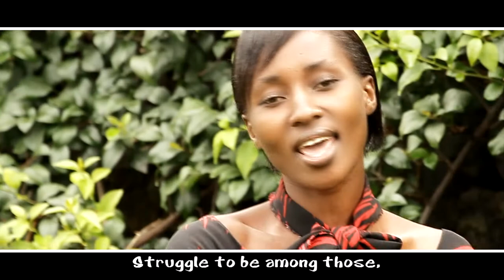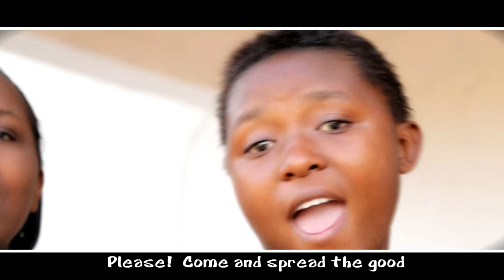Wavunaji by Rafiki za Yesu International choir - Goma/RDC